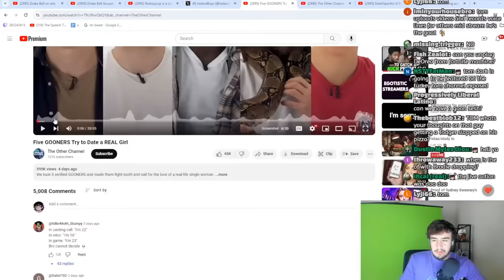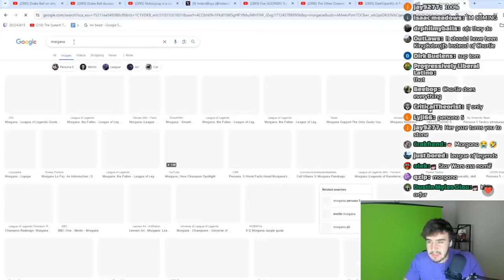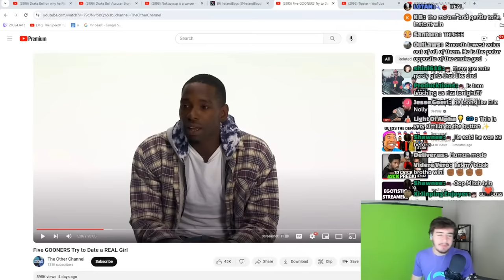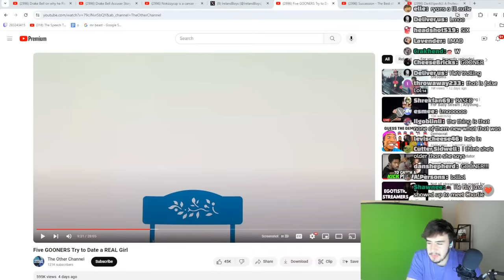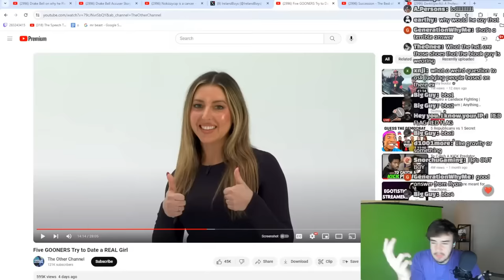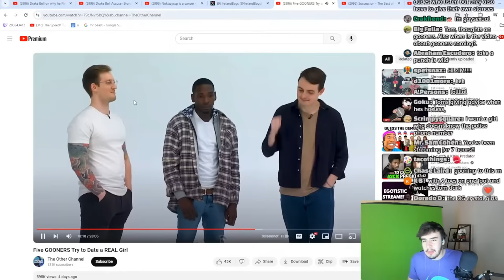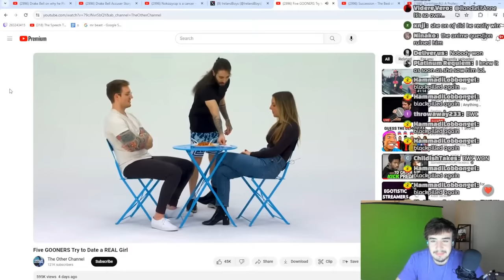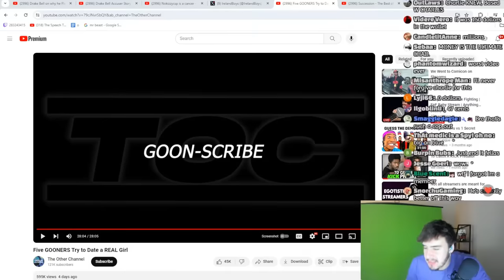GOONERS Trying to Date Old Woman